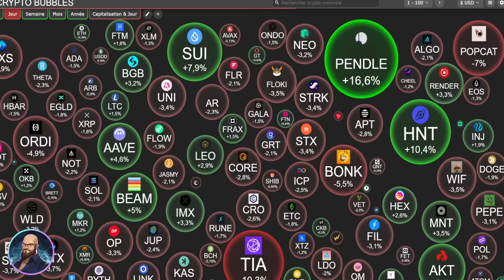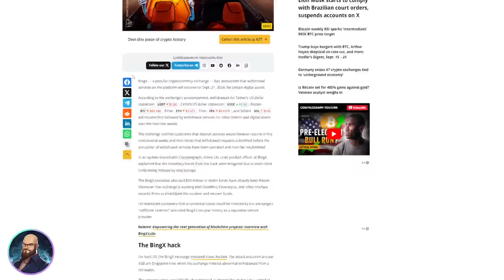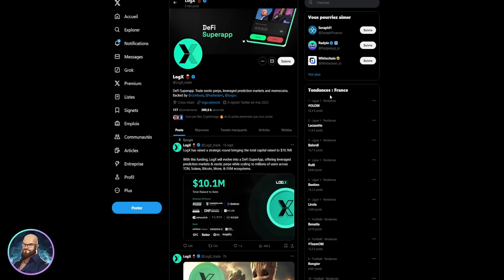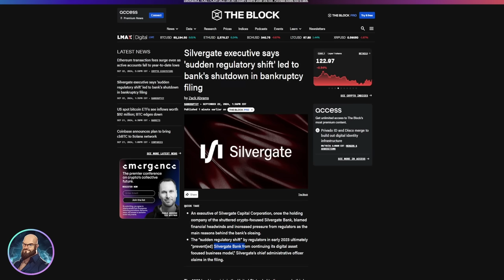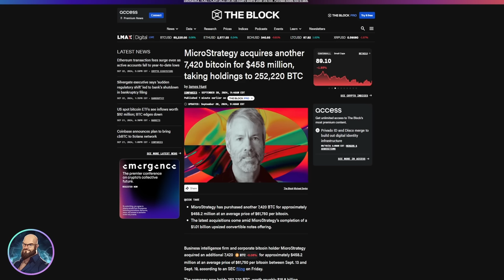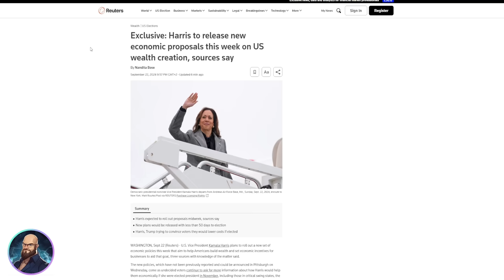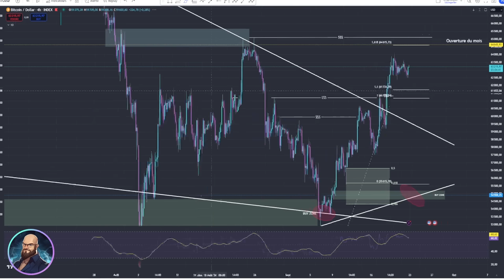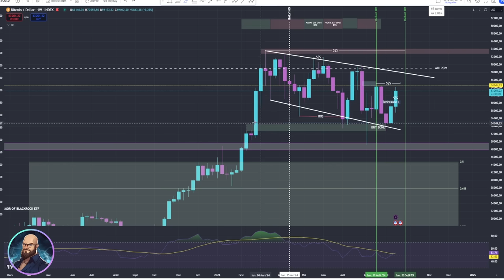⏳📈 Bitcoin : on attend la zone importante - 23/09/2024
🚨 Réserve ta place pour la Masterclass gratuite du 29/09/2024 (places limitées)

🎞️ Descriptif de la vidéo :
00:00 Intro
01:13 L’actualité
09:55 Analyse macro
13:08 Analyse Bitcoin et cryptos